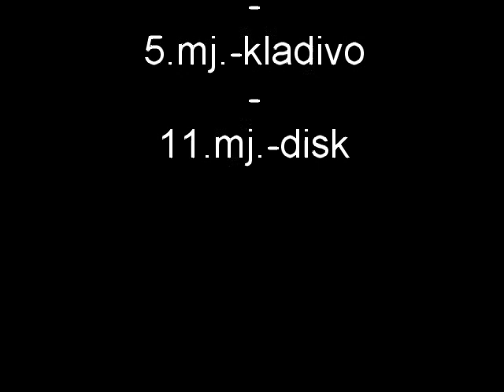Martina prvenstvo Hrvatske za kadetkinje 2013. kladivo - disk